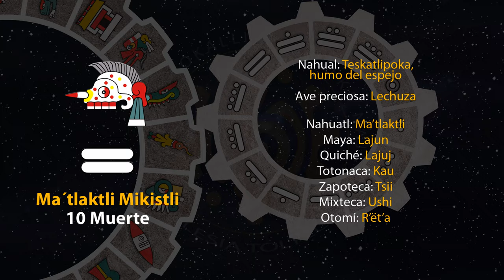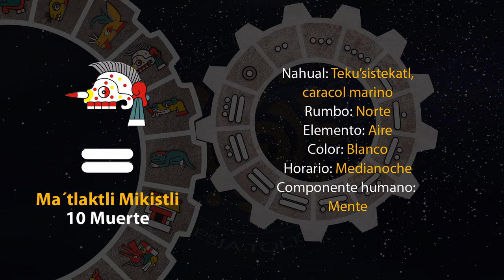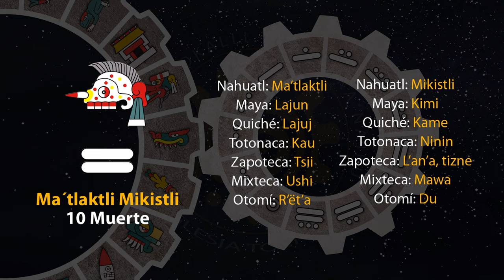El tonal de hoy es "10 Muerte - Ma´tlaktli Mikistli" 20/09/24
13 de Ochpanistli
Año 8 Ocelote
50 del 19 Atado
5146 del Quinto Sol

20 de septiembre de 2024.